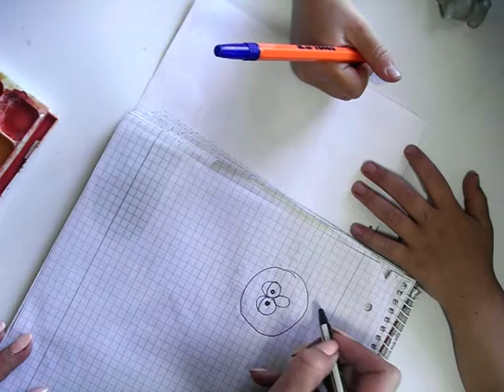Гурток малятко на карантині малюємо Совуню із мультфільму Смешарики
Яка ж має бути роль батьків у відкритті здібностей дитини? Діти є гедоністами- вони завжди намагаються робити те, від чого отримують задоволення. Саме цей життєвий принцип ми, дорослі, маємо брати за основу та давати дітям імпульс для їх внутрішньої мотивації.
 Бог усім дав руки, зір та розум. Тепер все на багато простіше, бо є Ютуб! Як бачите, за успіхом кожної з моїх дітей стоїть праця вчителя. Без занять та пояснень, моя Ілонка виросте звичайною дівчинкою. Але, якщо вона буде дивитися, як малюють її брат, сестра та мама на Ютуб каналі, то у неї буде інтерес до малювання. А якщо їй дати ще інструменти для малювання, то в неї буде шанс на спроби. Проби - це  безліч, як успіхів, так і невдач.  Лише цілеспрямованість людини та прагнення довести свою спроможність, у першу чергу, собі здатні надзвичайно мобілізувати усі її ресурси для досягнення мети.
Факт із життя Моцарта: коли великому композитору було 17 років, він давав концерти у Франкфурті-на-Майні. Після одного з виступів до нього підійшов 14-річний хлопчик і сказав, як той чудово грає, і що йому самостійно так грати ніколи не навчитися. Моцарт здивувався і відповів, що грати - це ж так просто! Тоді  Моцарт запитав у хлопчика: "Чи пробував ти колись записувати музику, яка приходить тобі в голову?" Хлопчик відповів, що йому в голову приходять тільки вірші. Це їх писати, насправді, легко. Співрозмовником Моцарта був юний Гете.